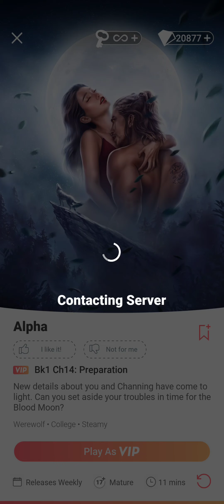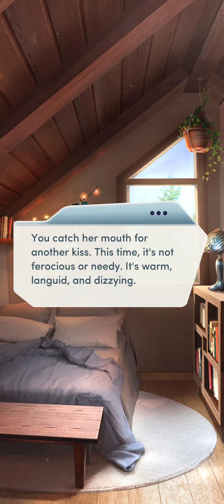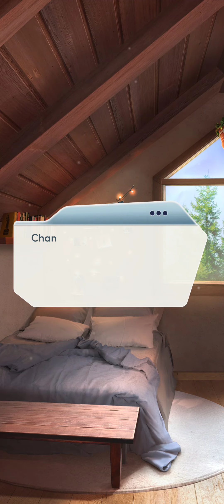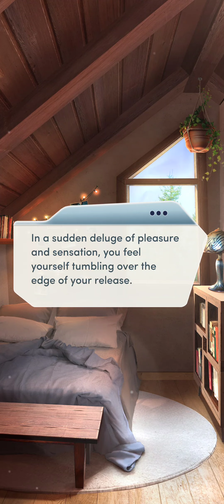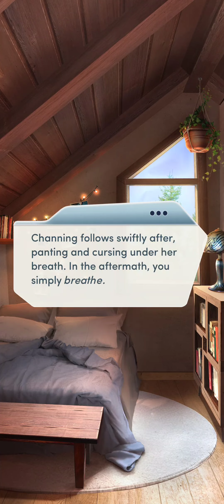Choices: Alpha, Book 1 - Chapter 14 | ♂️ Male MC | ❤️ Female LI (Diamonds Used 💎)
Choices: Stories You Play - Alpha, Book 1

Chapter 14: Preparation
New details about you and Channing have come to light. Can you set aside your troubles in time for the Blood Moon?

Gender: Male
Personality: Kind and Sympathetic
Love Interest: Channing Lowe (female)